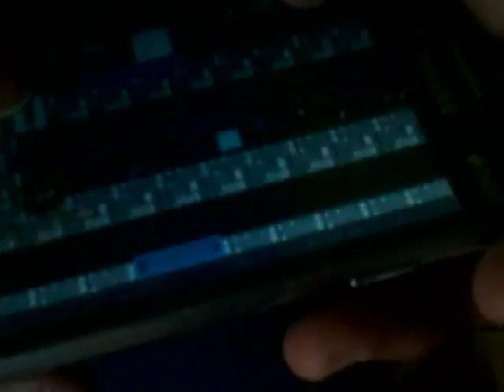Farid wadji melihat rumah-rumah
Okkkkkkkkeeeeeee disini tidak ada link